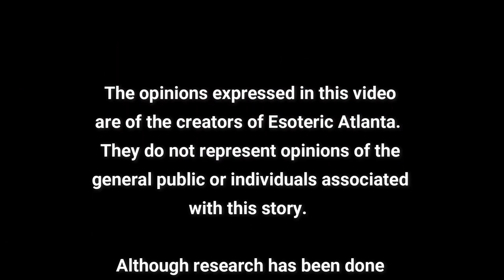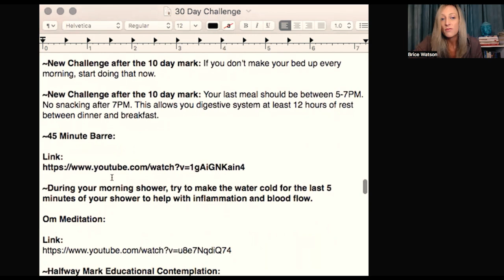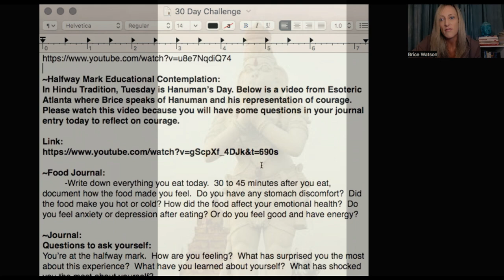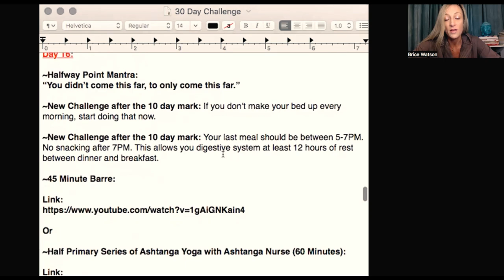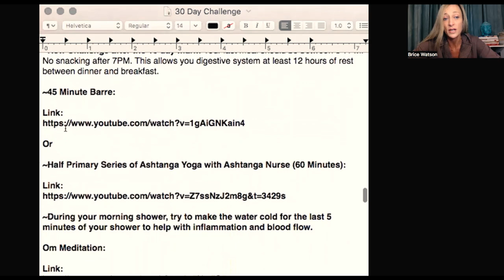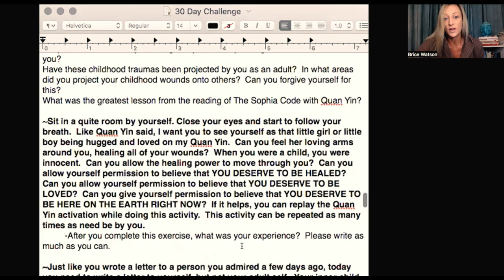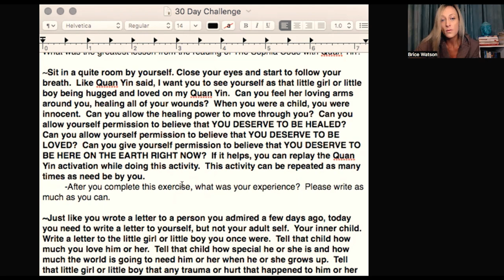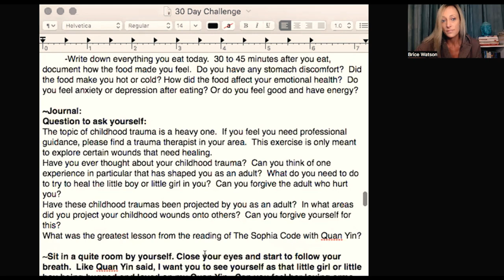Day 15: Courage, Ego, and the Death of the False Self